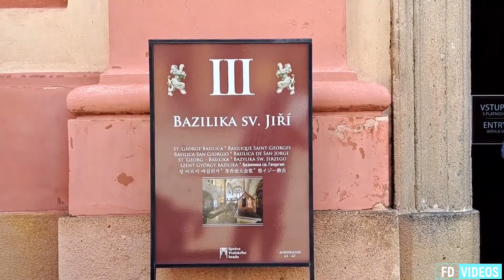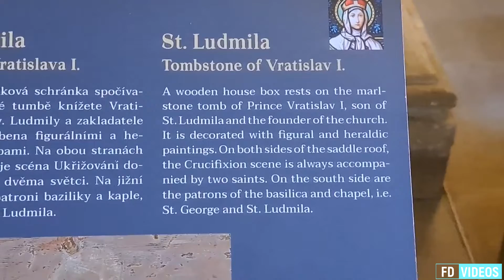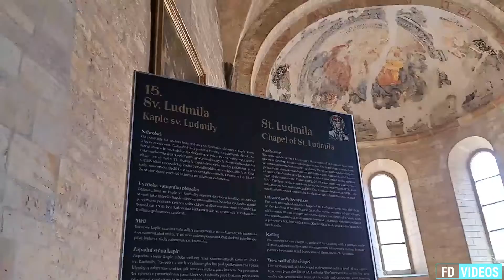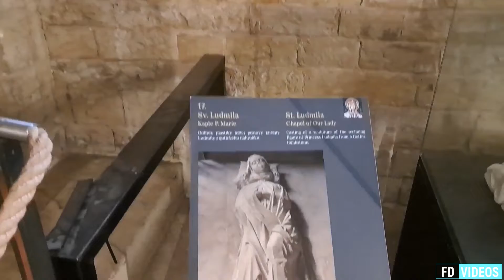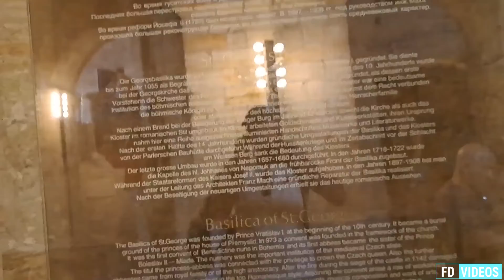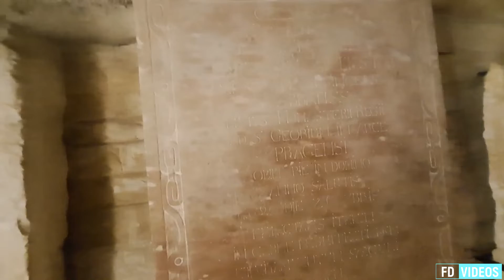PRAGA - Basilica di san Giorgio (Bazilika Sv. Jiří)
La basilica di San Giorgio (in ceco Bazilika Sv. Jiří) è la più antica chiesa superstite all'interno del castello di Praga. Era la chiesa abbaziale dell'omonimo monastero. All'interno una cappella in stile gotico dedicata a Ludmilla di Boemia custodisce la tomba della santa.